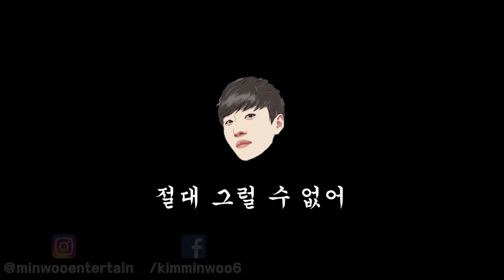전화 끊은 줄 알고 리액션하다가 딱 걸림...ㅠㅠ영투더래도 못알아봄